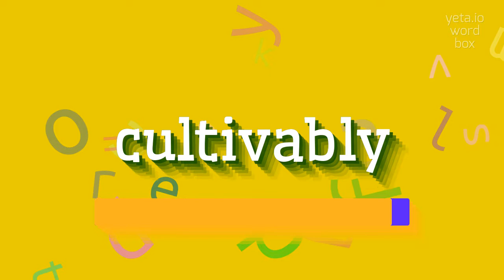How to say "cultivably"! (High Quality Voices)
Watch in this video how to say and pronounce "cultivably"!